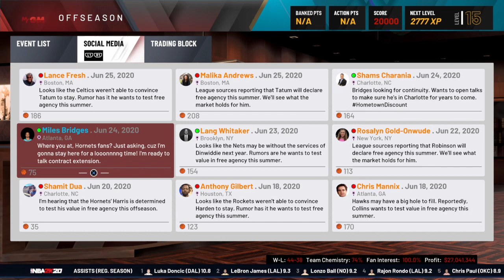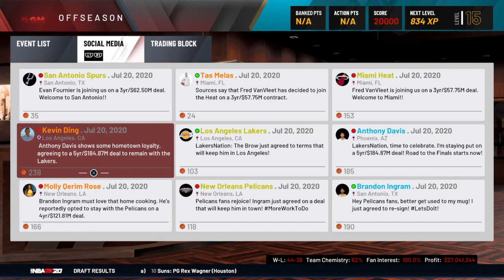MyGM NBA2K20 Modo Carreira Treinador #13 OFFSEASON (PARTE 1)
NBA2K20

MYLEAGUE // MYGM
MODO CARREIRA GERENTE GERAL // MODO CARREIRA TREINADOR

É hora de dormir no escritório! Muitas negociações, muitas conversas, muitas metas sendo traçadas... É a OFF-SEASON. Agitada como sempre.

O vídeo ficou longo demais, eu sei, mas é culpa dos detalhes. São muitas coisas para explanar.

Infelizmente em alguns momentos do vídeo o áudio parece picotado, falhado... Uso o microfone de um fone de ouvido normal, então essas coisas acontecem. O ambiente de gravação também é caseirão, então a toda hora pode haver ruídos da rua, da casa e etc, enfim. Gostaria de oferecer uma qualidade de áudio melhor, mas no momento não posso $$.
Quem edita o vídeo sou eu mesmo, não tenho nenhum curso nessa área, então é algo bem simples também.

Espero que curtam o vídeo, estamos juntos!